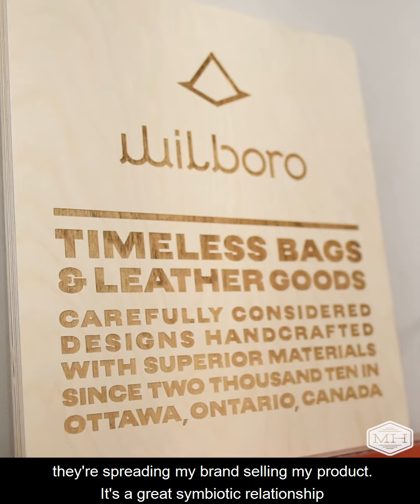Meet the Maker - Wilboro Leather Goods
Meet Will Ficner from Wilboro, who makes leather products in Ottawa that are built to last generations! Shop his collection at Maker House here: